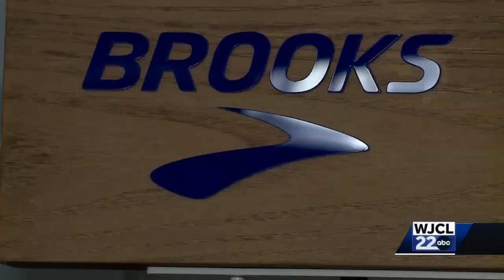Savannah Publix Women's Half and 5K adds another sponsor